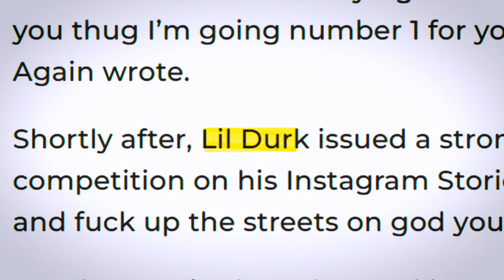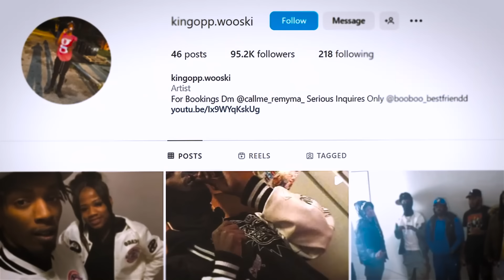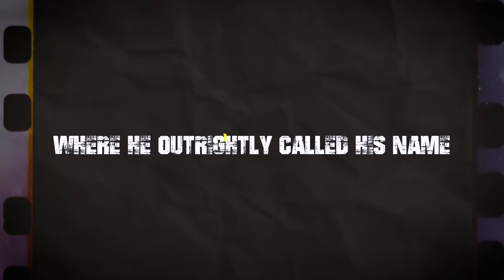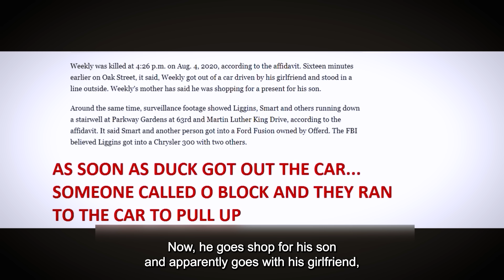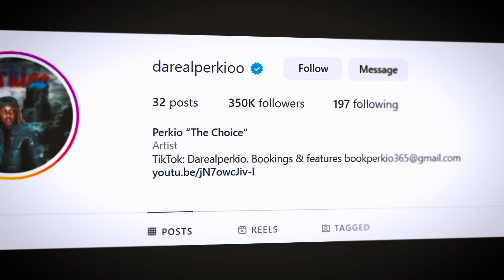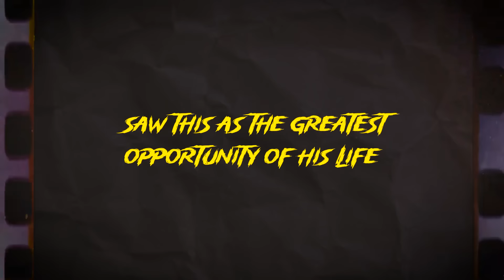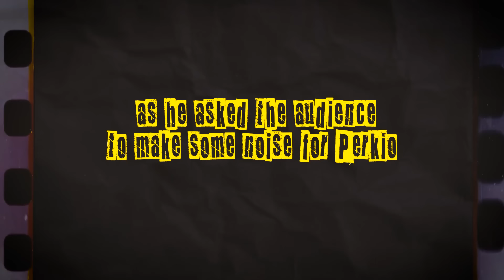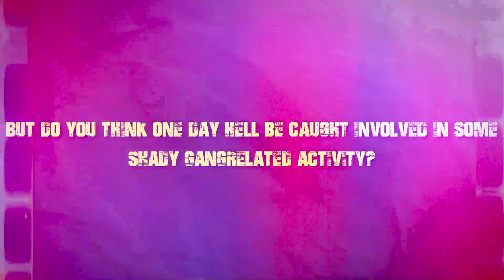Lil Durk: The Ghost of O'Block (Documentary)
RAP HIVE is your number one spot for hip hop rumors, gossip, and more!